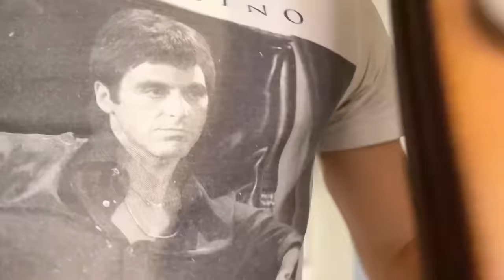UPOZNAVANJE SA LUKOM SILNIM * MOJ PRVI VIDEO NA YT!!!